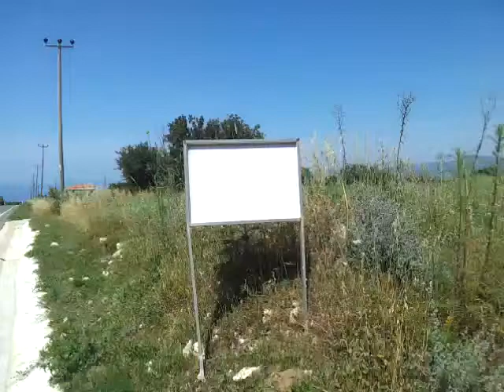Общий обзор аномального участка на Кипре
Дорога "Пафос-Полис".